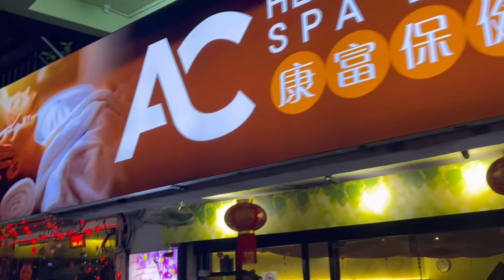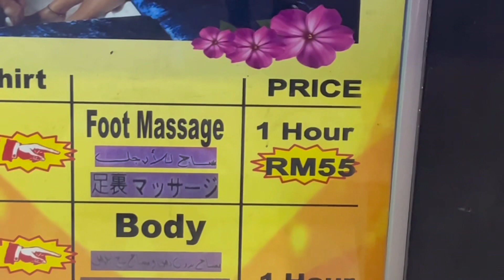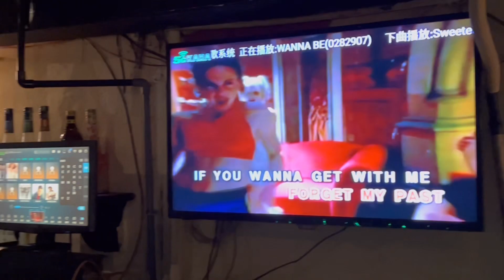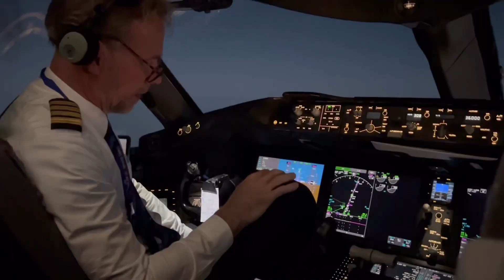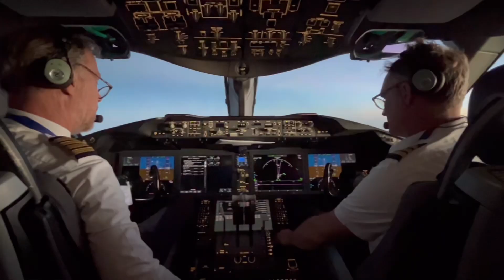Kuala Lumpur met de KLM